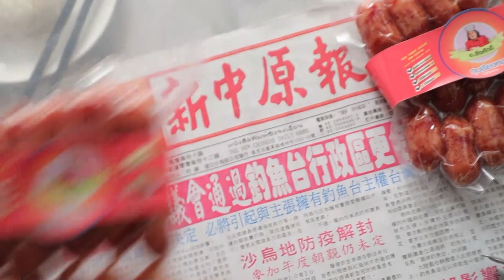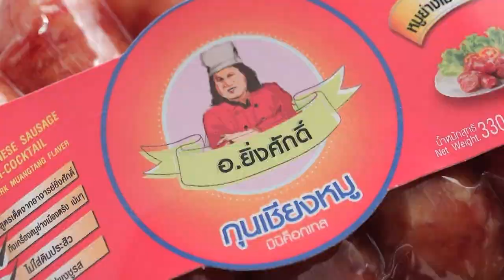"นานา VS เท็ดดี้" ยอร์คเชียร์พุดดิ้งกับมัสมั่นเนื้อ FOOD FIGHTO | EP.150 [1/3l]